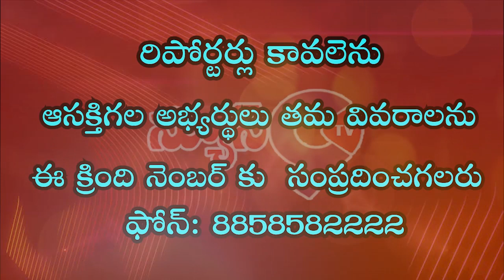ప్రతిష్టాత్మకంగా ప్రవేశపెట్టిన BC- కార్పొరేషన్ కు డైరెక్టర్ల ఎన్నిక .. | News9tv